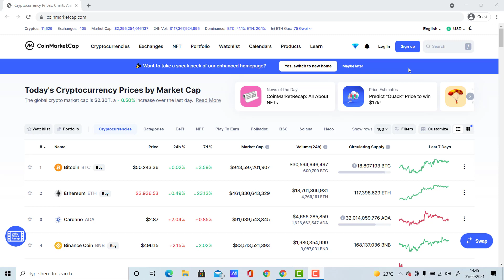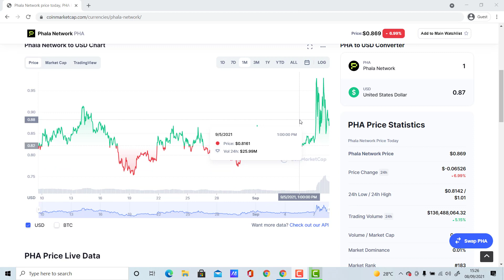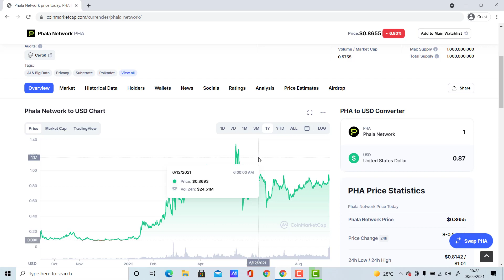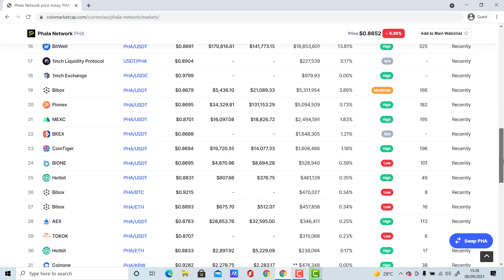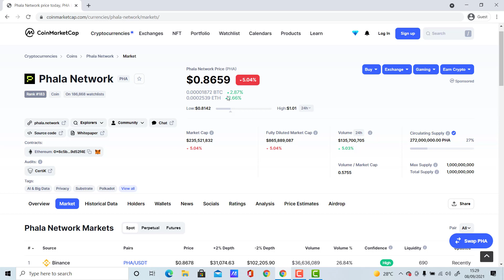PHALA Network - Why A Run to $10 by 2021 WILL HAPPEN!!! DO NOT MISS THIS 10X!!!